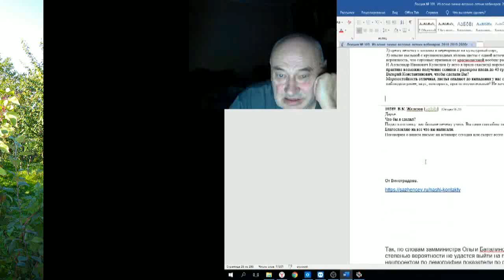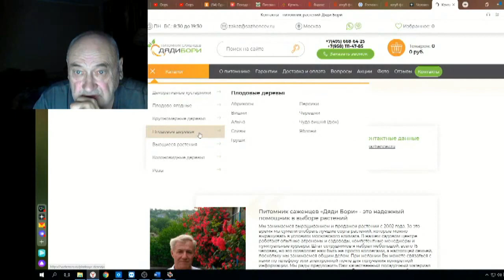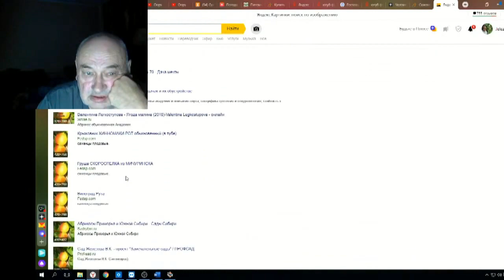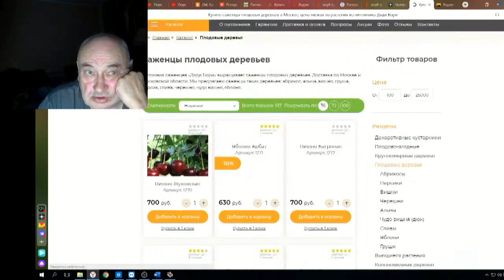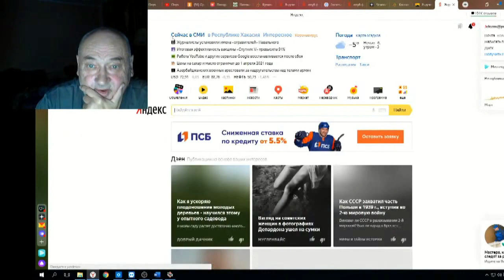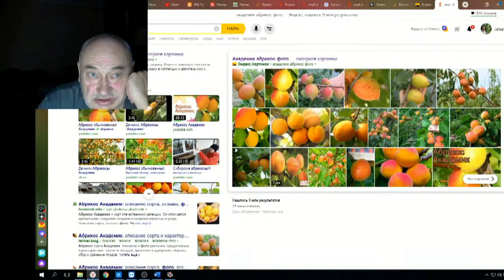Железов Валерий Вебинар 109 ч 15 Письмо Виноградова